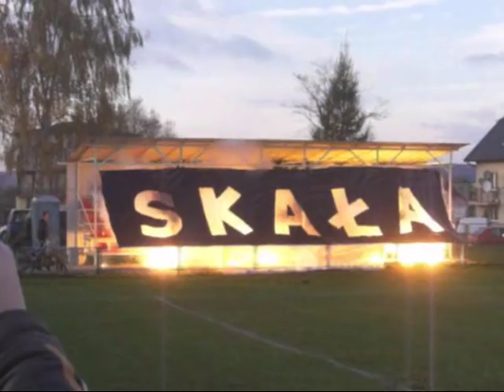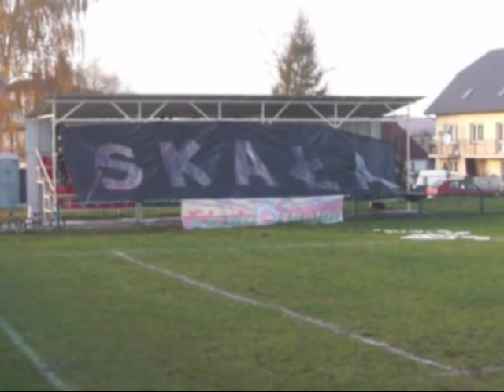Oprawa meczu SKAŁA TUMLIN - WICHER MIEDZIANA GORA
oprawa kibiców skały tumlin